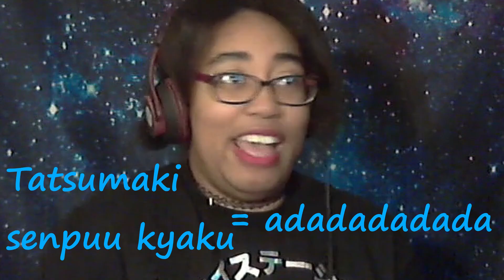LET'S PLAY CLASSIC SF! CHAAA!!! [STREET FIGHTER 30TH ANNIVERSARY COLLECTION] [PS4]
Welcome to my gaming galaxy, space travelers! Here's some kick butt action with epic moves and mad hoes! Hope you enjoy! :D